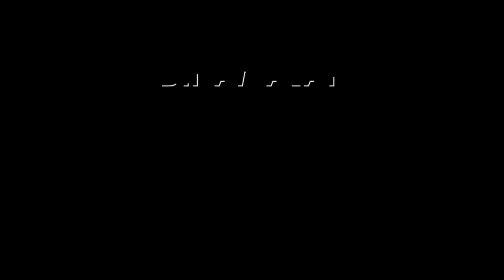ஜெயிக்கப்போவது யாருடைய கணக்கு? | BJP Annamalai | Covai Candidate | Lok sabha election | Political p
உள்ளடி அரசியலால்
சிலந்தி வலையில் சிக்கிய
அண்ணாமலை!BJPAnnamalai